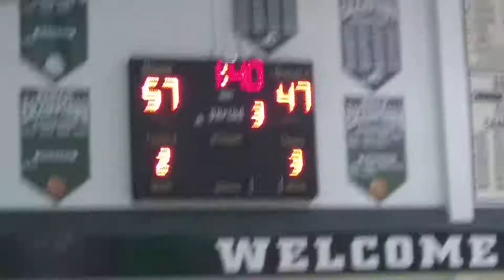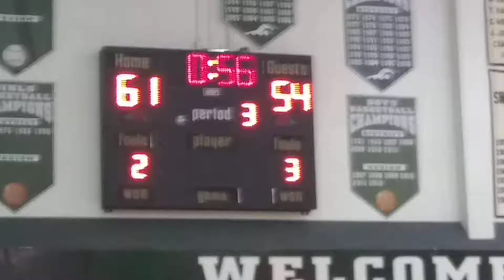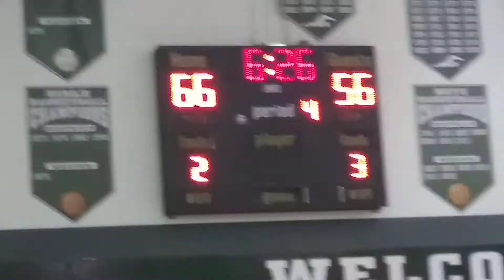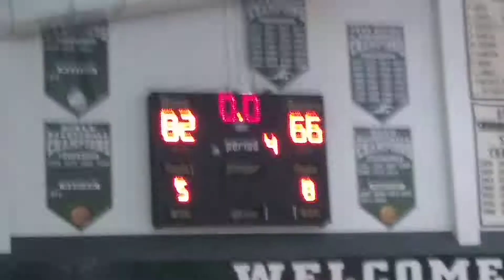Pine Crest vs. MCDS 02/04/19(1)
Pine Crest Basketball Roster
0 Ausar Thompson G, F Fr. 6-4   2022
1 Amen Thompson G, F Fr. 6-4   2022
2 Isaiah Ramsay G,F Fr. 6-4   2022
3 Leo Ghiloni F So. 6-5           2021
4 Ben Brodsky G So. 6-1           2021
5 Tony Marzouca G Jr. 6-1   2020
12 Eros Carpio F So. 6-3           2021
14 Gabe Harbaugh G, F Jr. 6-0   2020
21 Brian Anderson G Sr. 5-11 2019
22 Brence Platner F Jr. 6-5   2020
24 Marshal Schepps  F So. 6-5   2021
30 Kevin Harvey  Jr. 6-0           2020
Coaching Staff:
Gabe Sareli Manager